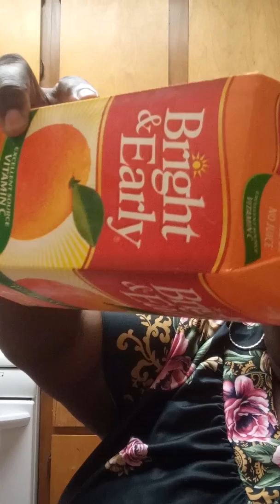SSbbw BigBaby Cooking Quick Breakfast Scramble eggs Oatmeal with raisins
She's Cute and Funny